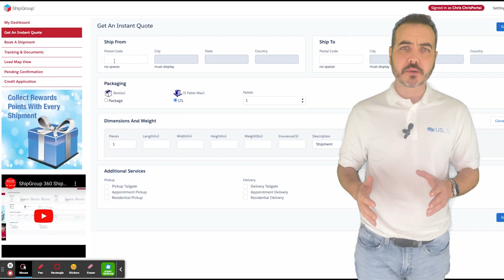Shipping From New York To Arkansas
USLTL.com ship all freight types from New York to Arkansas.  We can offer standard economical LTL service or expedite rush service.  To learn more or to get quote, please visit us